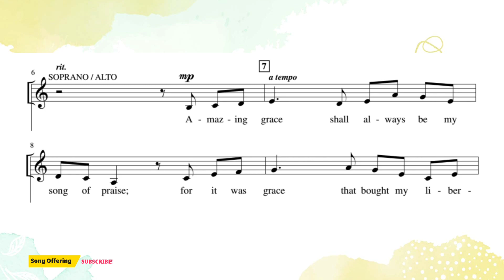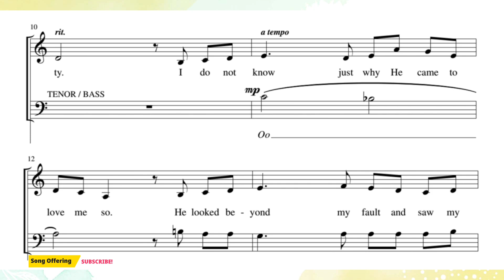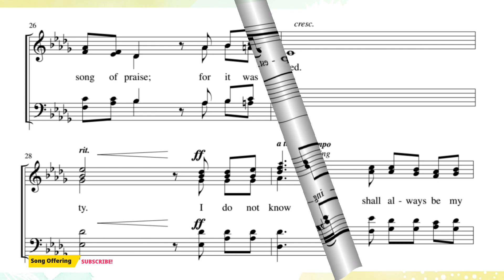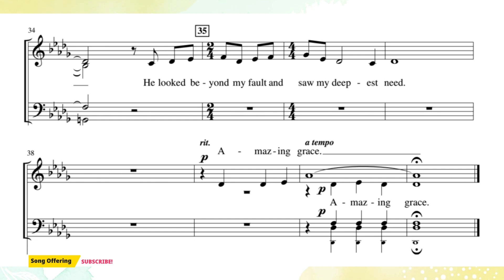HE LOOKED BEYOND MY FAULT | DEMO | SATB | Song Offering